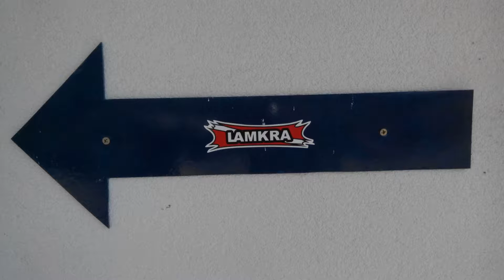Istria SS Lina dive